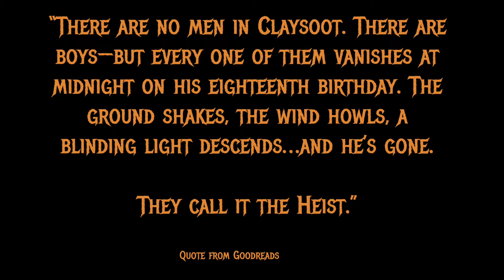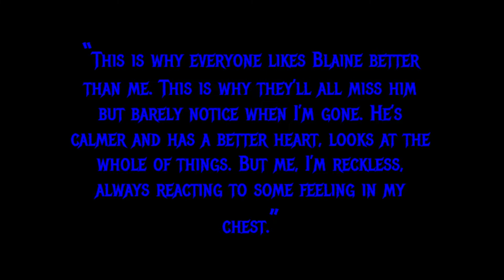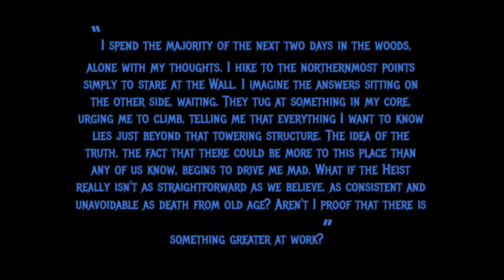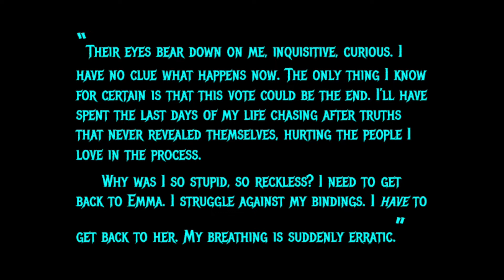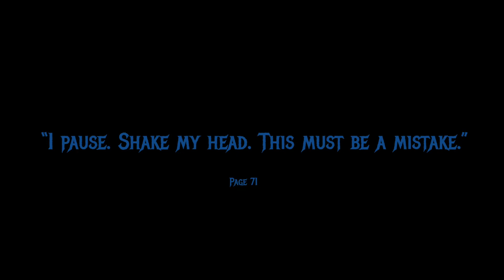Book Talk - Taken by Erin Bowman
Anyways you should totally read this book it's really good and it's one of my favorites.